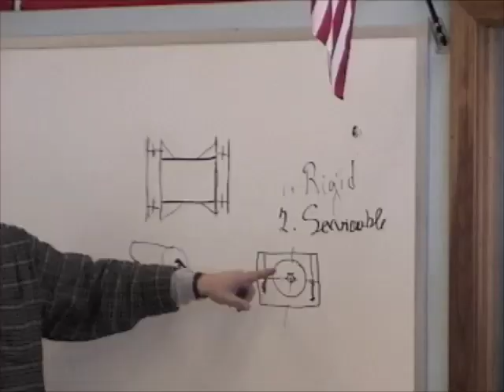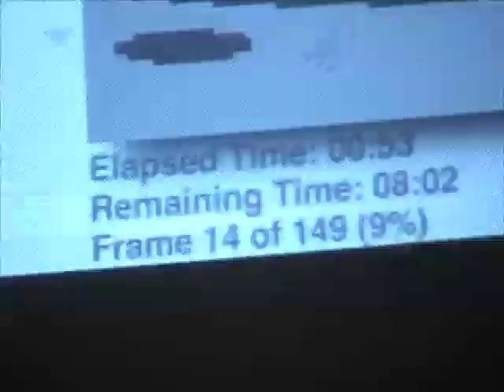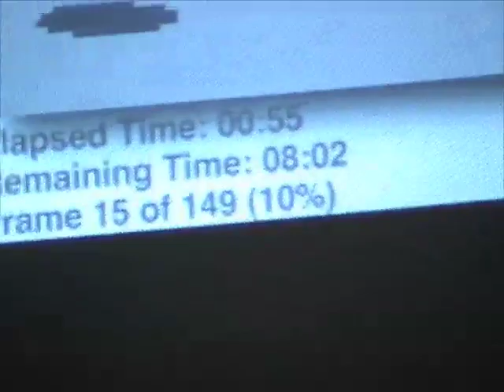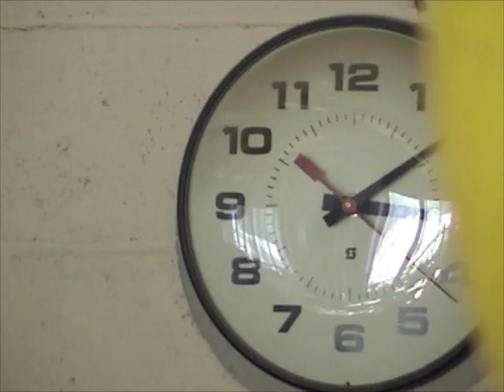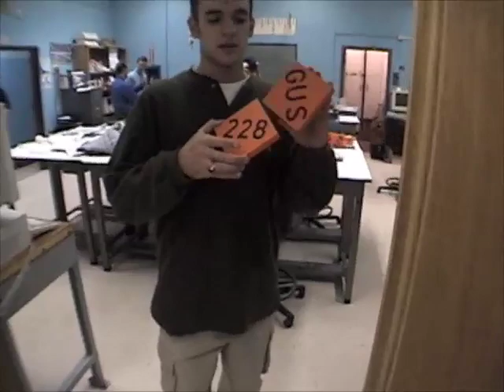GUS Team 228 - 2001 Build Season - Part 1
Compilation of videos from the 2001 Build Season from Gus Robotics Team 228.